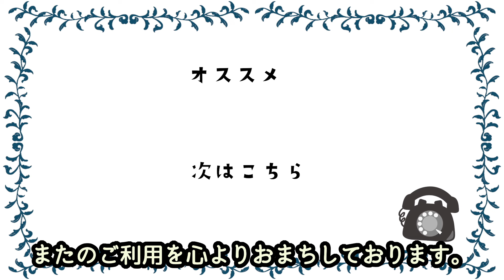羽生結弦が海外選手と交際し海外メディアで非道さを暴露された…！？スピード離婚劇が終息しない中で暴露された羽生のヤバすぎる発言とは！？羽生ショックが再び起こってしまうのか！？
もしもし。

昨年、11月17日の深夜に、
元プロバイオリニスト・末延麻裕子さんとの
離婚を発表し、時の人となった羽生結弦さん。
〝羽生結弦ショック〟と呼ばれた、
羽生ファンのグッズ転売問題にまで発展しました。

しかし、結婚当初は報告のみで
そのお相手を明かさず、
過去に羽生さんと交流のある女性たちが
次々と結婚相手ではないか？とネット上で話題に。

しかし、結婚発表から僅か105日のスピード離婚で、
結婚報告より大きな波紋を呼んでいました。

そして、日本が誇るプロフィギュアスケート選手の羽生さんに、
またしても女性絡みのニュースが…

なんと過去の羽生さんとの交際を明かした
女性選手が現れたのです。

今回はその女性の衝撃的な暴露談と、
女性絡みの出来事についてまとめてみました。